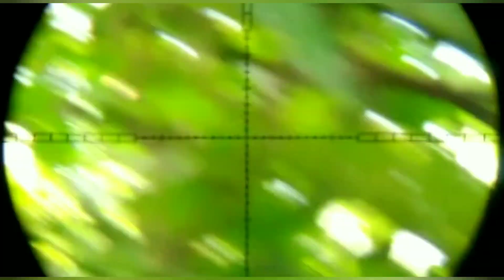Berburu punai gogo di beringin jin betendang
Assalammualaikum wr.wb
Berburu punai di pohon beringin yg menurut cerita penduduk setempat angker,banyak cerita mistis tentang pohon beringin tersebut